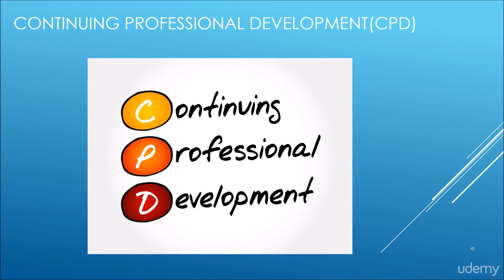002 Continuing Professional DevelopmentCPD